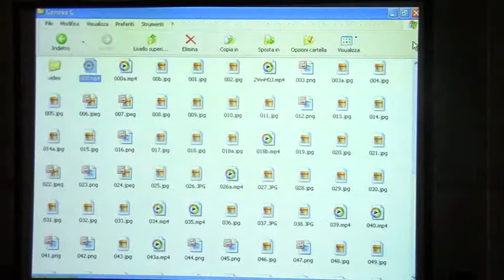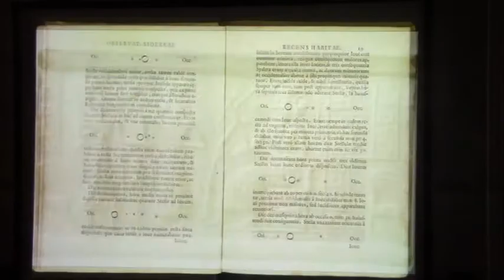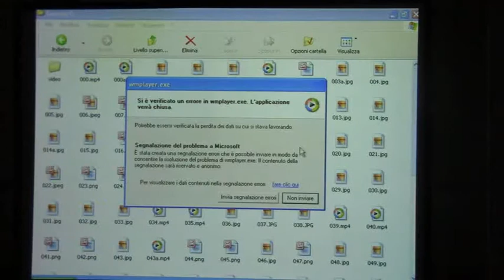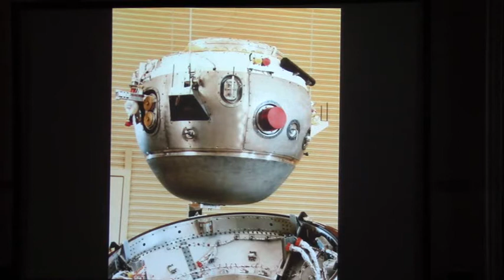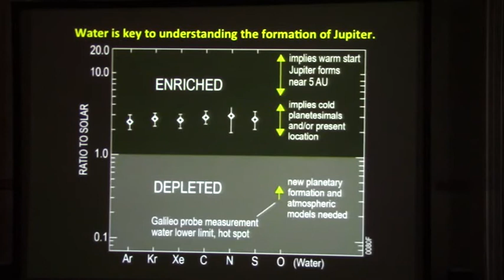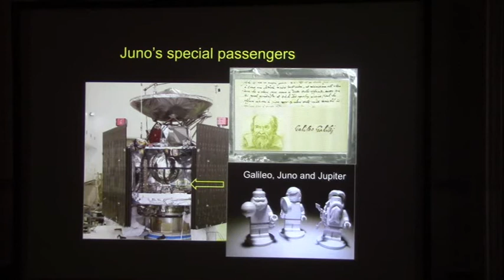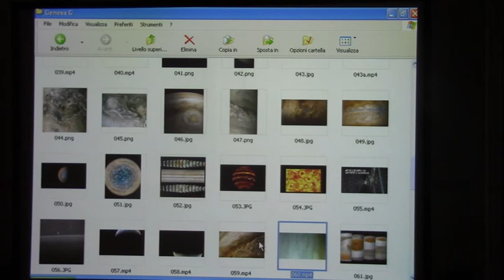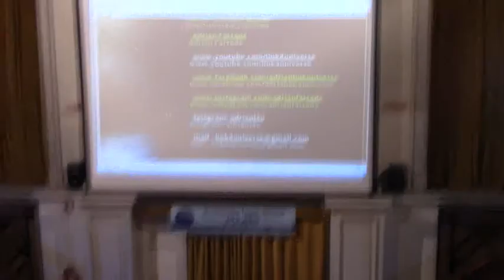Associazione Polaris Genova - Adrian Fartade - "In Viaggio verso Giove"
Conferenza di astronomia presso il Museo di Storia Naturale di Genova, organizzata dall'Associazione Ligure Astrofili Polaris